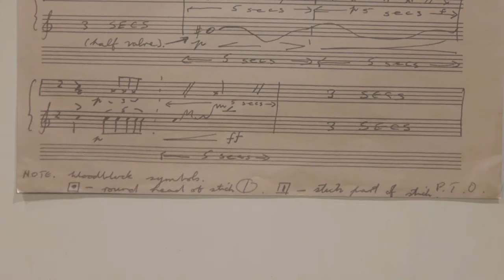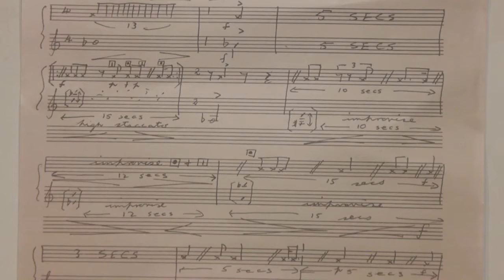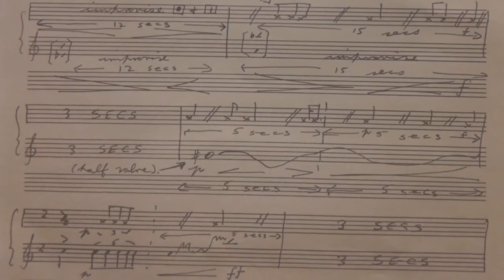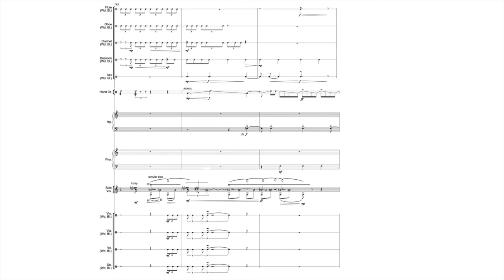SU Masterclass 12: Liza Lim on Musical Dialogues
Australian composer Liza Lim is internationally renowned for her music’s visceral energy and vibrant colours. In her Online Masterclass series for Sounds Unheard Liza will explore the sonic possibilities of the humble woodblock, taking us along on a journey from one of her earliest compositions to her most recent opera.

In part two, Liza looks at musical dialogues, bridging the gap between the voices of different instruments, and how this can provide fascinating ideas for composers. In this masterclass we'll look at two of Liza's works from different periods: a duet for woodblock and trumpet written when Liza was just 13 years old, and her 2015 violin concerto "Speak Be Silent". Join us next week for part three, where we'll look at the role of the woodblock in Liza's most recent opera "Tree of Codes".

Sounds Unheard Masterclasses: Liza Lim

Sounds Unheard is a free music education program for gifted and talented Victorian secondary music students. Hosted by the internationally acclaimed Speak Percussion, this program offers unique opportunities for young musicians and composers from all areas of music making to expand their knowledge and creativity, inspiring innovative approaches to music making.